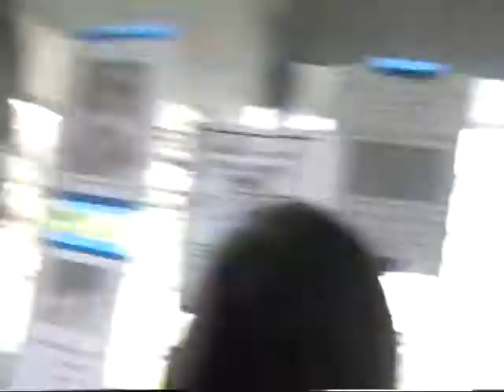Best Makeup Artist Ever (Day 77)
Today was kind of boring at school but it was way awesome at home! watch me become a zombie at the hands of my sister booger butt